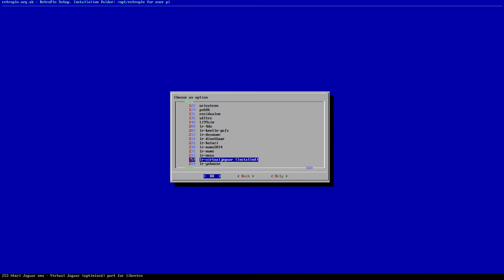Retropie 4.1 - Raspberry Pi 3 - Testando o Jaguar!!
Testando o emulador do Jaguar!!